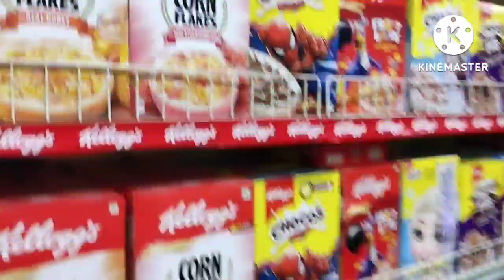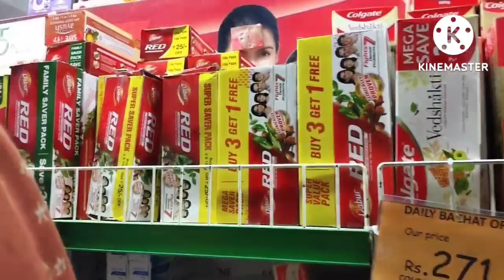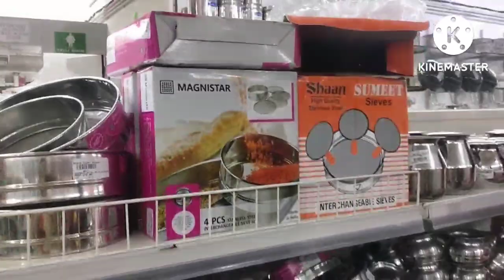Anand Supar Bazar // Sambalpur // Shoping mall // Adyasha sambalpuri family vlog 👗🙂👍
Alsha
Mango proti
Mango frooti recipe
Sitalsasti 2022
Balangir sitalsasthi
Mina bazar
Sonepur sitalsasti
Rja kichen
Prashantanu Sambalpuri Vlogs
Odia short video
Paharaa
Bn news knabar
Misty
Sadboydipu 09
Raj online
Sonepur jhia balangir bohu sangita
Jhulrenitaijhul odia bhajan